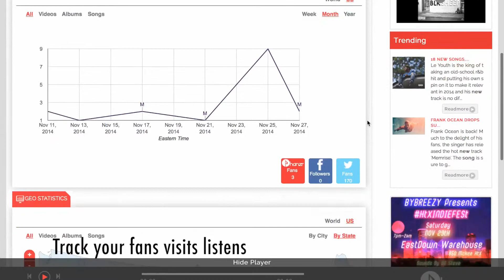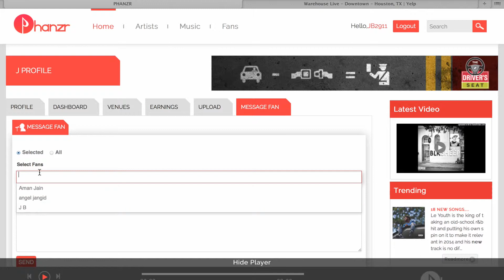Phanzr Promo Ad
Phanzr.com promotion ad.